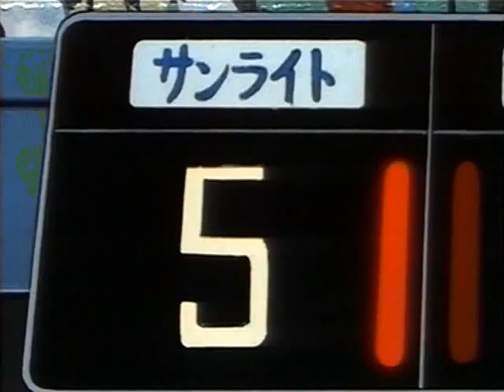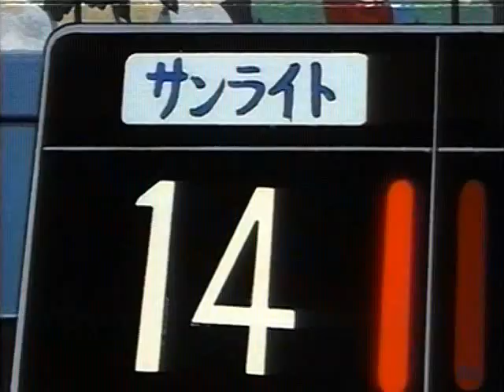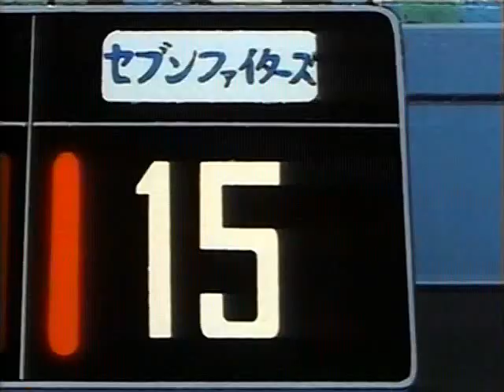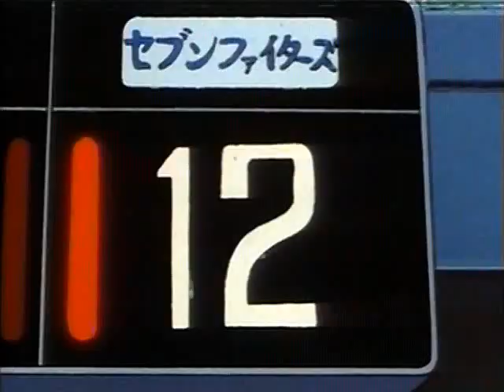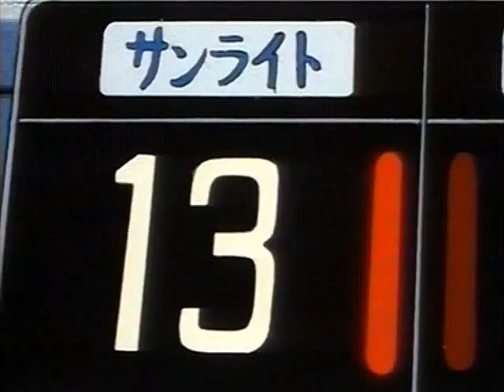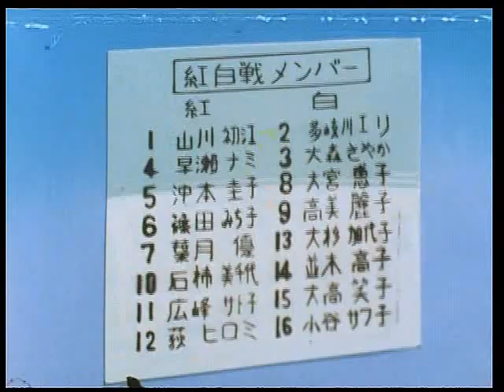Dos Fuera de Serie (Juana y Sergio) - 45 - Una amiga sincera.